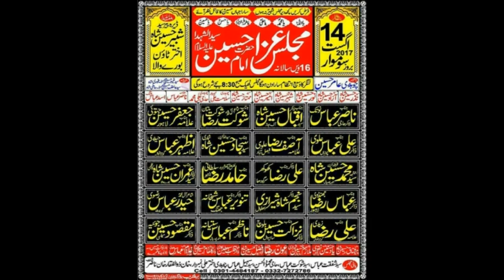Allama Azhar Abbas Haideri | Majlis e Aza 14 Aug 2017 | Dera Peer Syed Shabeer Hussain Shah